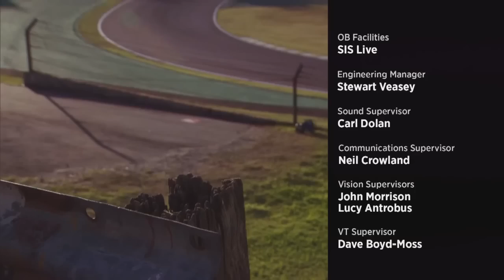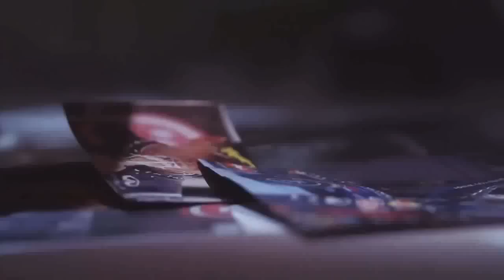BBC F1 2012 Season Outro - Feeder - Morning Life (Fan Version)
BBC F1 2012 Season Outro - Feeder - Morning Life